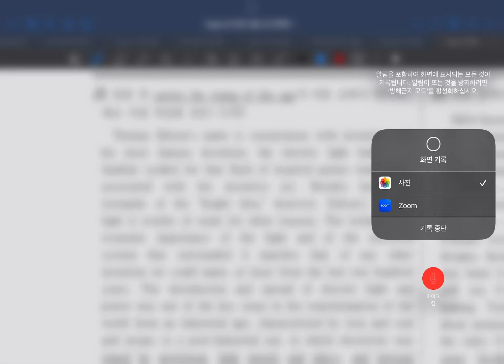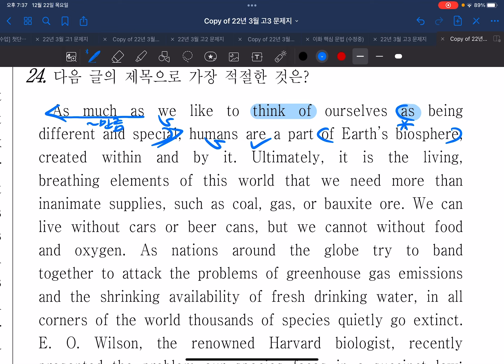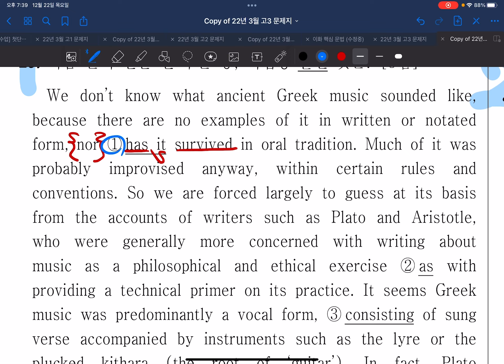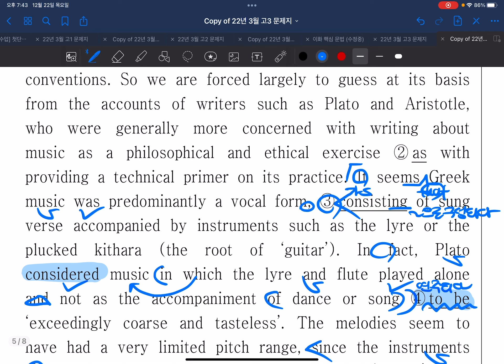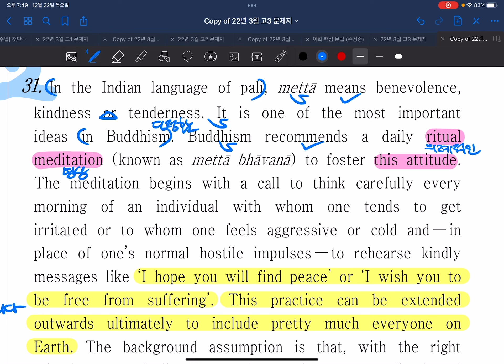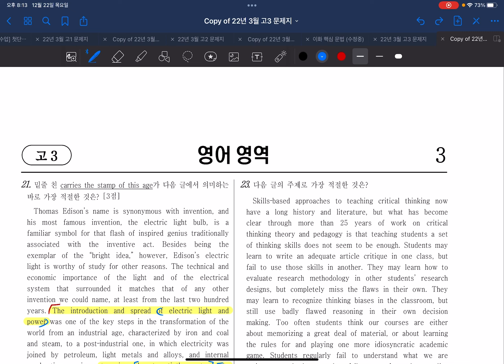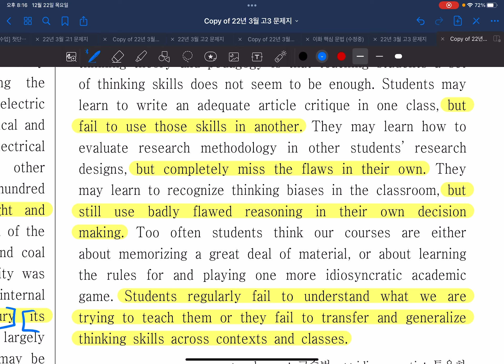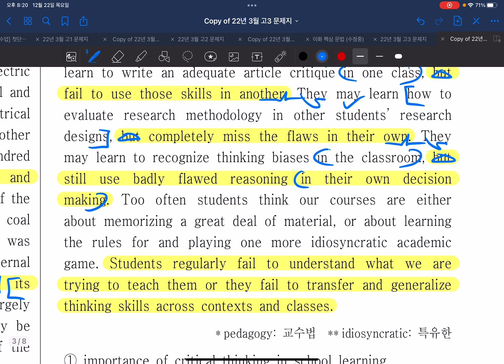예비고3 평일